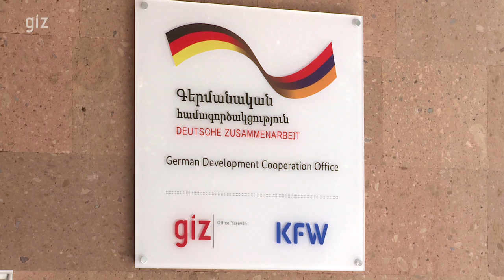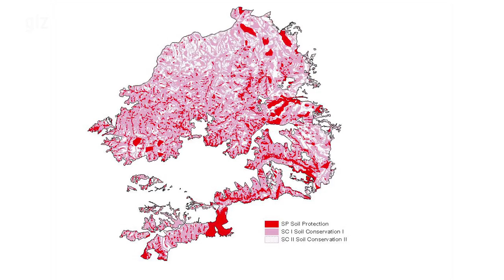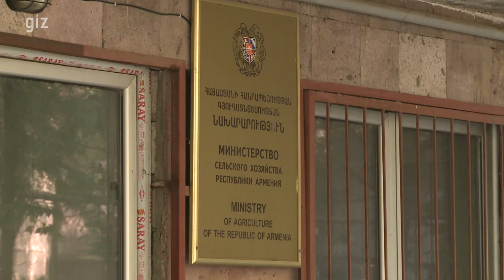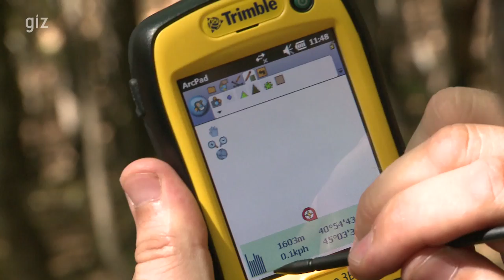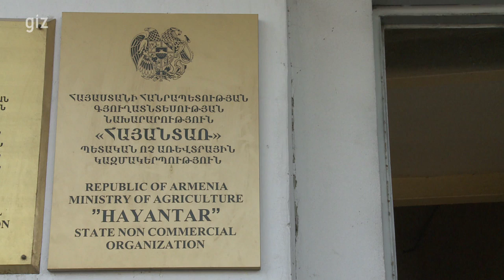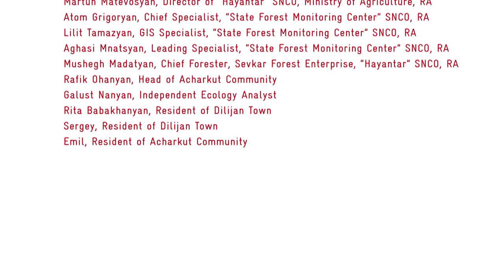Sustainable Forest Management in Armenia / 2015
Only 11.1 % (2011) of Armenia are covered by forests. After the collapse of the Soviet Union in 1991 Armenian forests have suffered excessive deforestation and unsustainable forest management practices. In 2009 the Government of the Republic of Armenia agreed with GIZ to develop a transforming approach for sustainable forest monitoring, management, and planning.

This video focuses on the core element of this approach: the newly developed National Forest Management Information System (NFMIS). This system is based on information technology (IT system) and is being used as a tool for planning and monitoring forest management and conservation activities.

The NFMIS links all forest enterprises of Armenia with forest authorities on the national level, provides accurate data, and facilitates processing and exchange of information. Its objective is to introduce sustainable forest management by enforcing new standards, technical methods, and administrational procedures in Armenia. The new system is characterized by a low-cost strategy, efficiency, and transparency.

This video was produced within the framework of the GIZ regional programme on “Sustainable Management of Biodiversity, South Caucasus” implemented on behalf of the German Federal Ministry for Economic Cooperation and Development.